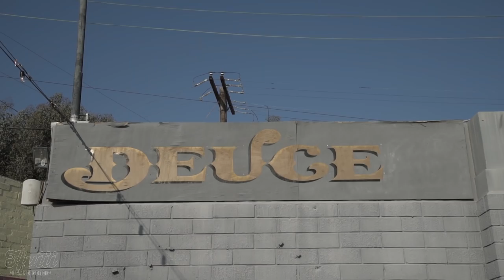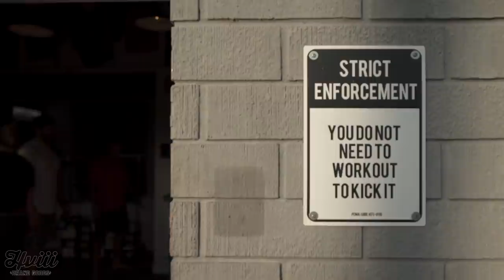MAKING NEW FRIENDS IN VENICE, CA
1. (This will take you to the store page.)
2. Click on the Rapid Reboot Recovery System.
3. Choose your Rapid Reboot Recovery System size on the product page.
4. Continue to checkout.